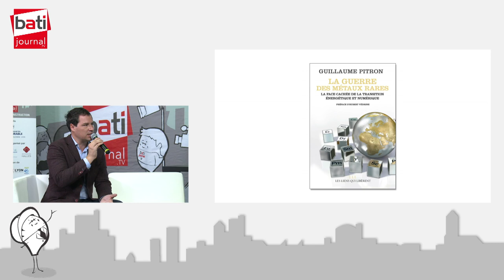Entretien avec Guillaume Pitron, Auteur de « La guerre des métaux rares »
Guillaume Pitron, Journaliste-Réalisateur
Auteur de « La guerre des métaux rares » - Editions LLL